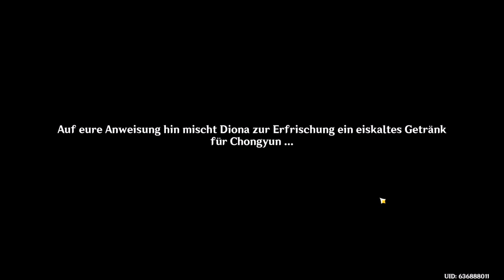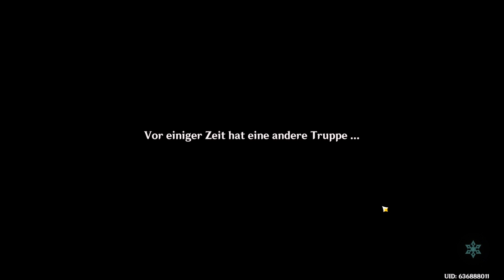Let's Play Genshin Impact Staffel 3 Xiao macht alles besser